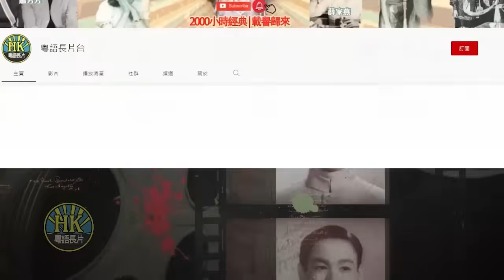《粵語長片》武潘安 (1963)｜于素秋｜麥炳榮｜鄭碧影｜陳錦棠｜許英秀｜導演：李壽祺 | 香港電影 | 香港粵語電影 | 粵語中字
楚雲為名揚四海，女扮男裝，一次因打擂台結識了史錦屏、李廣等人。雲為掩飾女兒身，假意與廣表妹錢瓊珠訂婚，後因救駕有功，被賜與屏成婚。雲施計讓人代己與二女洞房，其後身分被揭，幸獲太后免罪，更與廣結成佳偶。